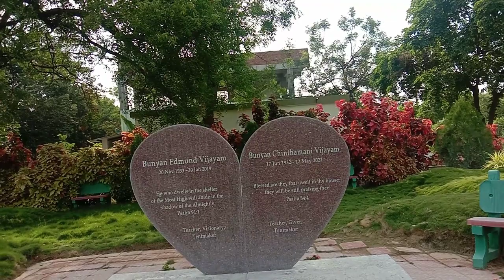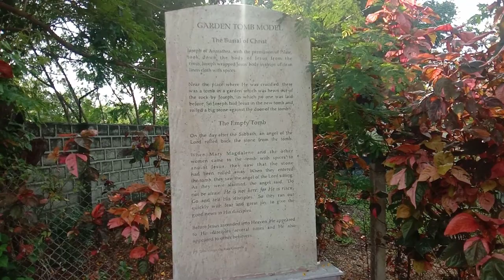Visit To Carmel Campus Vlog/Empty Tomb Of Jesus Christ Model @Pramela Joseph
This vlog is about the visit to Carmel Campus Ghatkesar, Hyderabad.
JLM Central Church Pastor, Elders, Youth and children visited this campus to know about the models in the Bible.

This campus is well designed to show the model of Holy Land, Noah's Ark, The Tabernacle of Moses and the empty tomb of Jesus Christ model.

All must visit  to get a clear picture of these mentioned in the Bible.